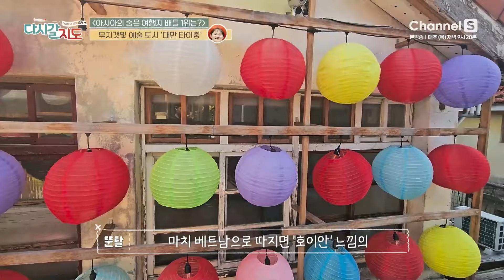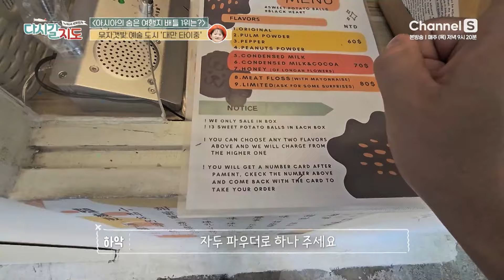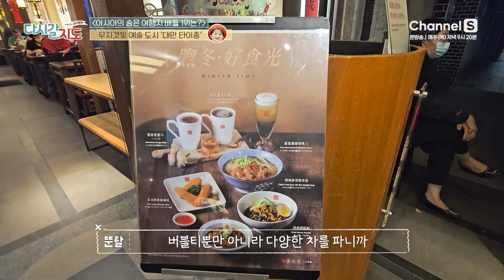과거와 현재가 공존하는 인생샷 명소이자 타이완의 중심 도시, 타이중ㅣ대만🇹🇼ㅣ104회ㅣ#다시갈지도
[아시아의 숨은 여행지 배틀 - 대만 타이중]
에라이청춘(@LI_travel)과  함께 즐기는
무지갯빛 예술 도시!